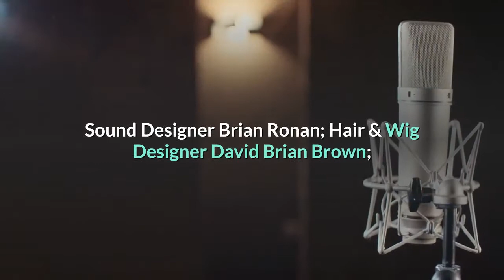‘Mrs Doubtfire’ Musical Announces Fall Broadway Return With Rob McClure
Well, poppets, Mrs. Doubtfire is the latest Broadway returnee: Producers of the musical adaptation announced today that the show will begin previews on Oct. 21 at the Stephen Sondheim Theatre, with an official opening night on Dec. 5.“I’m thrilled that the Mrs. Doubtfire company will reunite on Broadway this fall bringing their indomitable spirit and talent to this new production based on one of the most beloved films of all time, ” said producer Kevin McCollum in a statement. The musical, an adaptation by the Something Rotten! team of the 1993 Robin Williams movie with book by Karey Kirkpatrick and John O’Farrell and music and lyrics by Wayne Kirkpatrick and Karey Kirkpatrick, played just three previews performances in Spring 2020 before the industry-wide pandemic shutdown. Mrs. Doubtfire is directed by Jerry Zaks, and stars Rob McClure (Beetlejuice, Chaplin) in the title role. Tickets go on sale today. As with the other shows announced for Fall reopenings, performance schedules may vary from Broadway’s standard eight-shows-per-week. All shows will comply with New York State, City and CDC Covid protocol guidelines, which could include masks, temperature checks prior, social distancing and contact tracing. New York Gov. Andrew Cuomo said last week that theaters will be permitted to open at 100% capacity if venues require proof of Covid vaccination or negative test results. The creative team for Mrs. Doubtfire also includes choreographer Lorin Latarro; Music Supervisor, Arranger and Orchestrator Ethan Popp; Scenic Designer David Korins; Costume Designer Catherine Zuber; Lighting Designer Philip S. Rosenberg; Sound Designer Brian Ronan; Hair & Wig Designer David Brian Brown; and Make-up Designer Tommy Kurzman. Prior to Broadway, the musical played an extended run at Seattle’s 5th Avenue Theatre in 2019, breaking the venue’s box office record with ticket sales of more than $4. 7 million and attendance of more than 75, 000 people in 42 performances. As with the movie – which was directed by Chris Columbus and written by Randi Mayem Singer and Leslie Dixon from Anne Fine’s novel Alias Madame Doubtfire – the musical follows out-of-work actor and divorced dad Daniel Hillard who creates the kindly alter ego of Scottish nanny Euphegenia Doubtfire in an attempt to stay close to his kids. Mrs. Doubtfire is presented by special arrangement with Buena Vista Theatrical. Though it is being performed at the Roundabout Theatre Company’s Stephen Sondheim Theatre, it is not a Roundabout production. So far, the roster of Broadway productions to have announced Fall returns include The Phantom of the Opera, Six, Chicago and Second Stage’s Clyde’s. The list is expected to expand by more than a few productions this week.